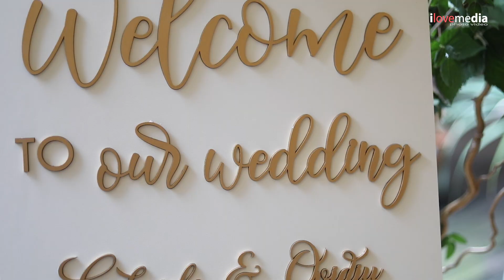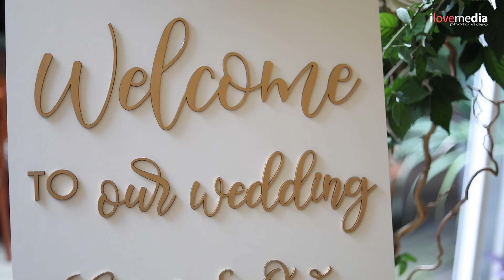Clip cununie Gabi si Ovi